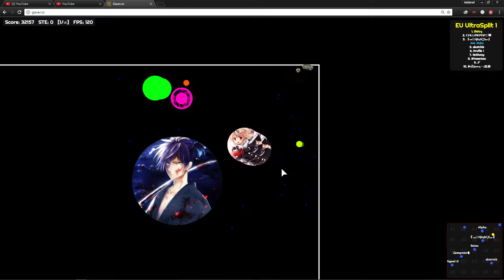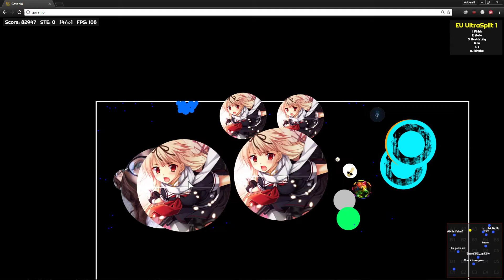MY Clips only Rlly HugeClips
Cik is my Pro brotha